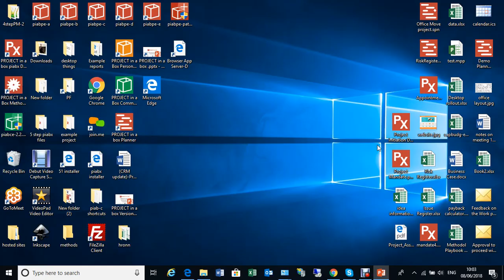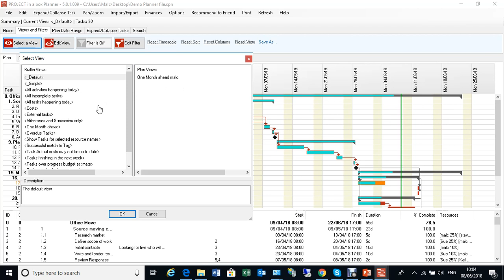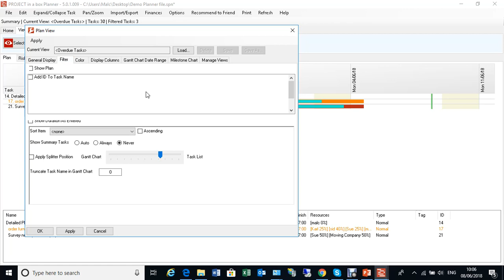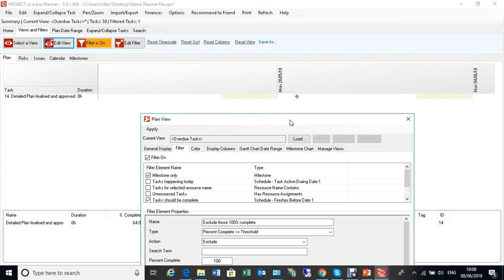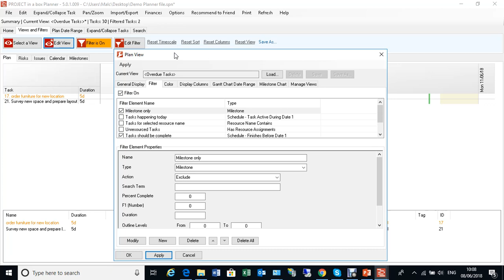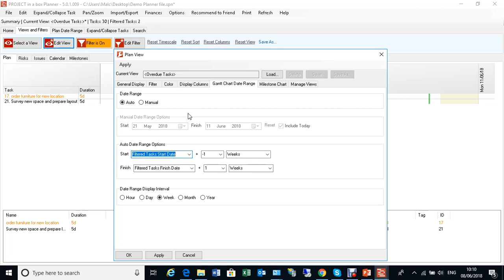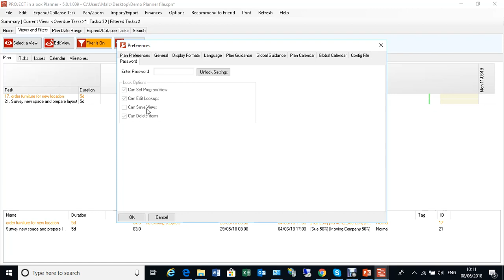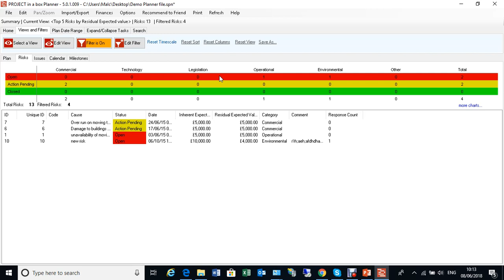Planner Masterclass - 1 - Project Analysis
The first in our new series of Planner Masterclasses looks at project analysis and how you can obtain insight from your plan and risk and issue registers.

We examine the powerful view capability within Planner and how you can both use our off the shelf analysis and personalise it for your own needs.

Of course because it is planner it is all free, so you can give your projects the support they deserve.  Click here to sign up for your free planner download